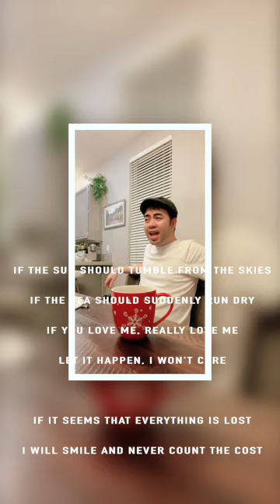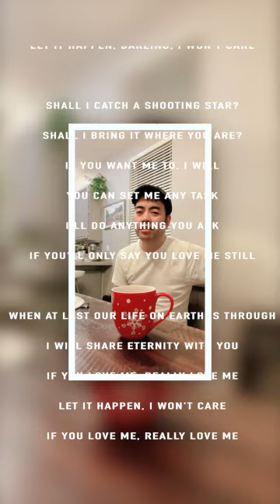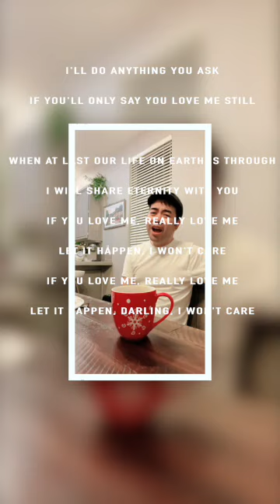If you really love me